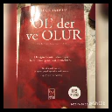Tuğçe Işınsu - " 'OL' der ve Olur' Part 18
Spritual yasam danismani Tugce Isinsu`nun Ol der ve Olur kitabindan parcalar